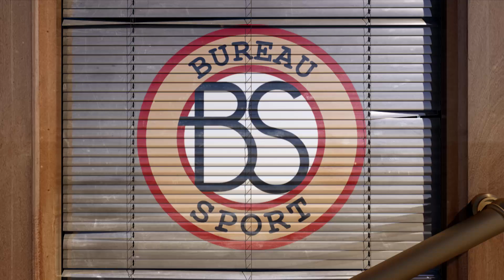Joop Zoetemelk: 'Ik moest in '79 ook kakken in de Vuelta!' - Bureau Sport Radio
We hebben als Nederland met Joop Zoetemelk en Jan Janssen twee ware wielerhelden. En hopelijk komt Tom Dumoulin daarbij! We blikken met de twee legendes vooruit op het slot van de Giro.